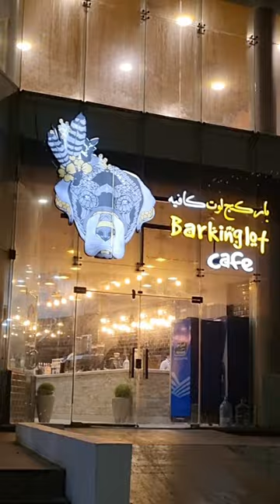SPECIAL CAFE FOR DOG LOVERS|THE BARKING LOT|KSA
Hi Everyone
Assalamu alaikkum

I will see you soon with another interesting video.